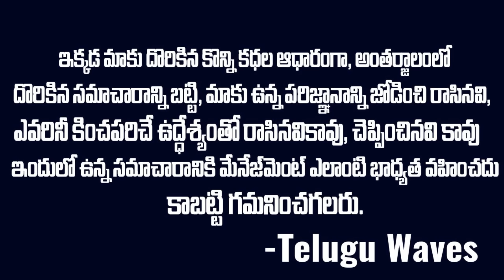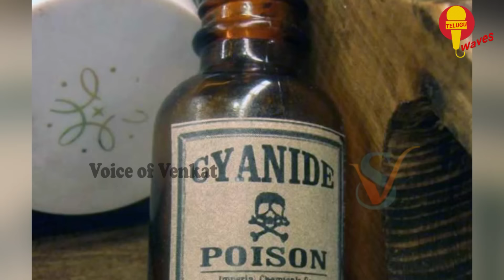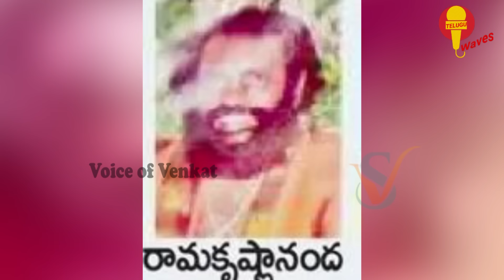వాచ్ మెన్ టూ సైనైడ్ శివ..ఆంధ్రాలో అల్లకల్లోలం సృష్టించిన కేసు | Real Story Of Cyanide Siva | TWaves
WATCH : వాచ్ మెన్ టూ సైనైడ్ శివ..ఆంధ్రాలో అల్లకల్లోలం సృష్టించిన  కేసు | Real Story Of Cyanide Siva | TWaves